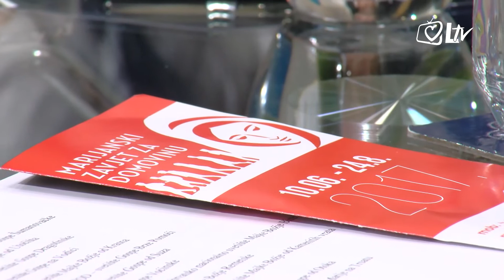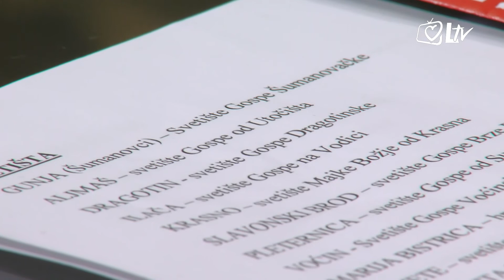Jeste li znali? 12.7.2017. - Marijanski zavjet za Domovinu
Znate li što je Marijanski zavjet za Domovinu? Hrvatski narod od davnina se utječe za zagovor nebeskoj Majci koju častimo Kao kraljicu Hrvata, a osobito je zazivam njezinu pomoć kada je najteže. Tako je bilo i u Domovinskom ratu.

Međutim šti je nakon Domovinskog rata, gdje je naše zajedništvo, gdje su naše krunice molitve, zavjeti i hodočašća. Možemo li i sada nešto učiniti obraćajući se Kraljici Hrvata i zazivajući je za pomoć i moliti je za Domovinu.

Svoje snage su udružili studenti, mladi i branitelji i tako je nastao Marijanski zavjet za Domovinu.